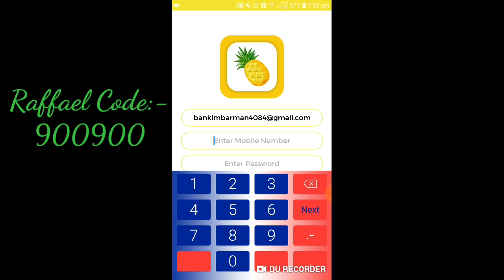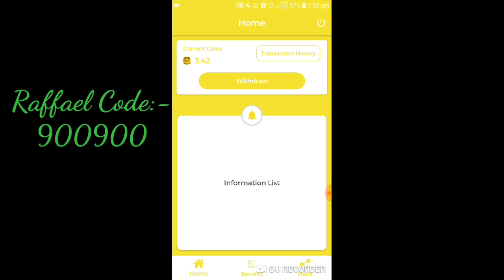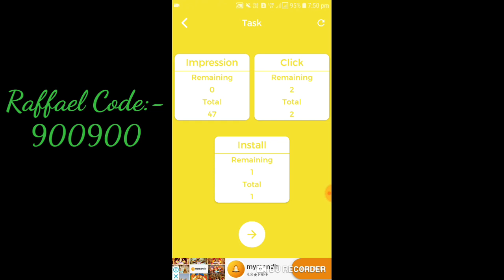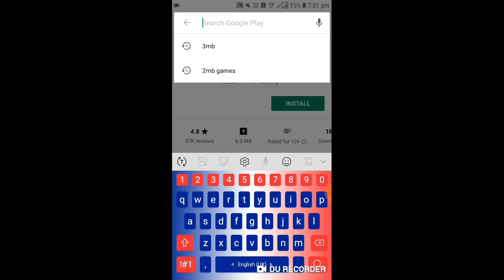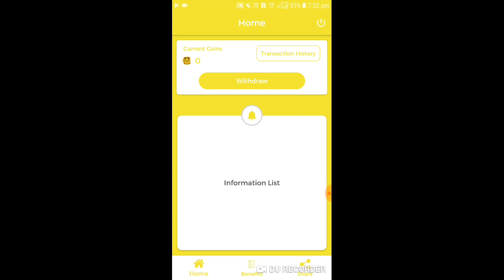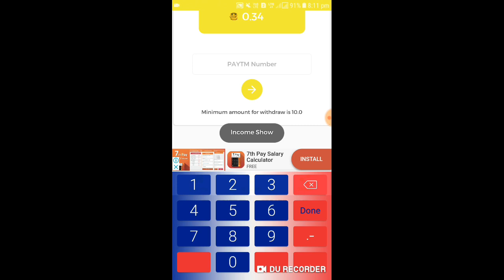(Expair) Today Bast And Top Class Earning App।। 1 Task Rs 3।।10+10+10+10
(Expair)
🍍25RS self earning New Ad Click App Self Earning

(Super App : Long Time)
   (🍍Benifit Strawberry )

Referral = 900900
‌Min Redeem= ₹10
Self Income= ₹15to25
Refer=3 level

Raffael Code:-900900